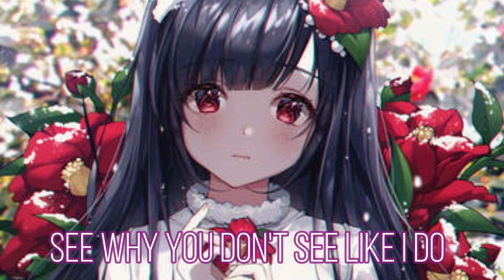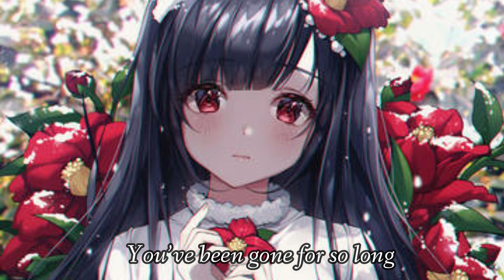Nightcore - I Need A Doctor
☆ Name ➼ I Need A Doctor
☆ Artist ➼ Skylar Grey, Dr. Dre & Eminem
☆ Remixer ➼ Besomorph

LYRICS ✘
I'm about to lose my mind
You’ve been gone for so long
I’m running out of time
I need a doctor, call me a doctor
I need a doctor, doctor
To bring me back to life

I told the world, one day I would pay it back
Say it on tape, and lay it, record it, so that one day I could play it back
But I don’t even know if I believe it when I’m saying that
Doubts starting to creep in, every day it's just so gray and black
Hope, I just need a ray of that
‘Cause no one sees my vision when I play it for ‘em
They just say it's wack — but they don’t know what dope is
And I don’t know if I was awake or asleep when I wrote this
All I know is, you came to me when I was at my lowest

You walked in, yellow jump suit, whole room, cracked jokes
Once you got inside the booth, told you, mic smoke
Went through friends, some of them I put on, but they just left
They said they was riding to the death

You picked me up, breathed new life in me, I owe my life to you
But for the life of me, I don't see why you don't see like I do
But it just dawned on me you lost a son, demons fightin' you
It’s dark, let me turn on the lights and brighten me and enlighten you
I don't think you realize what you mean to me, not the slightest clue
‘Cause me and you were like a crew, I was like your sidekick; you
Gon' either wanna fight when I get off this fuckin' mic, or you